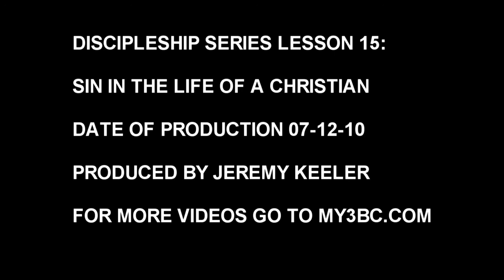SIN In The Life Of A CHRISTIAN (Pastor Bevans Welder)